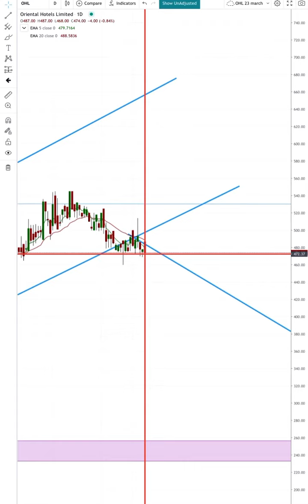Oriental Hotel Limited - OHL ( Next movement)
Analysis of OHL